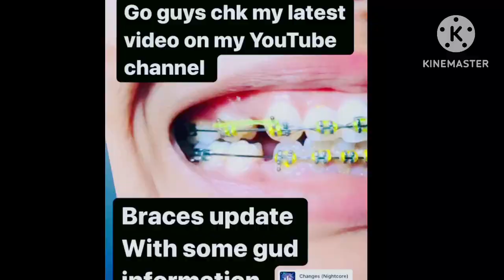Teeth update… finally teeth fix ho gye sare ab jldi braces nikl ..👍🏻